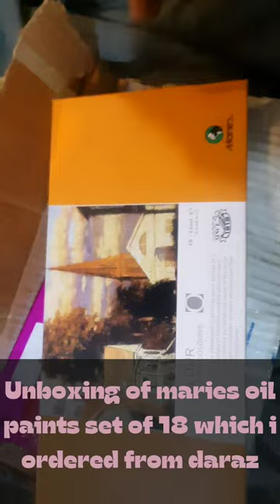here is the unboxing of the maries oil paint set of 18 12ml tubes